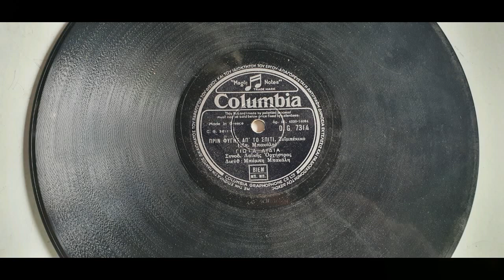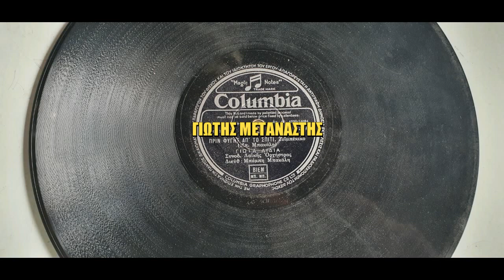ΠΡΙΝ ΦΥΓΕΙΣ ΑΠ ΤΟ ΣΠΙΤΙ////ΓΙΩΤΑ ΛΥΔΙΑ